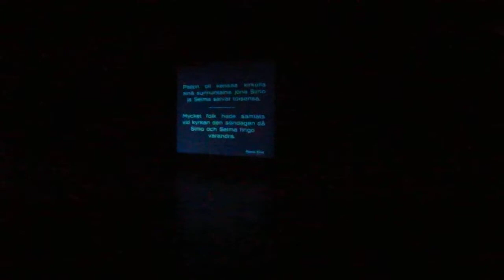Nettisanomat 20140214 Noidan kirot feat Konemüzak - Teuvo Puro (1927) - 12 hetkeä - 4